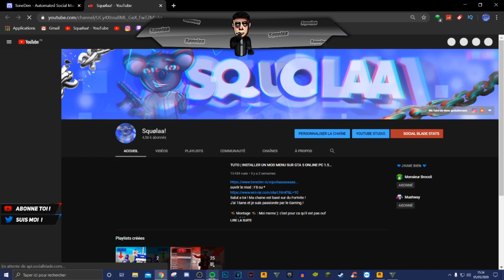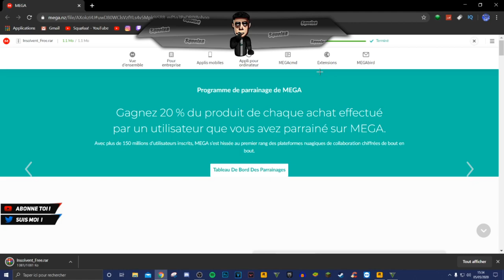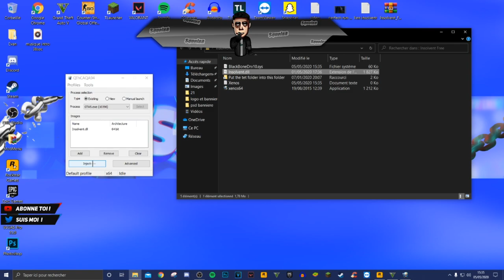[TUTO FR] INSTALLER UN MOD MENU SUR GTA 5 ONLINE PC 1.50 !(NOUVELLE VERSION) + (INDETECTABLE) #23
.\. \🤪GoodBye...